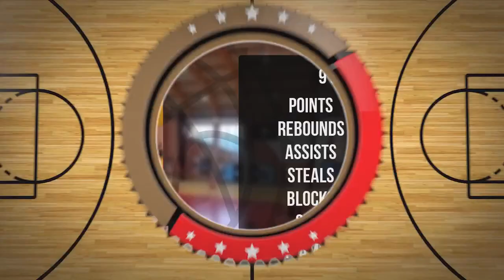Maja Murić Player Mixtape DC93 Girls Brzesko 2023